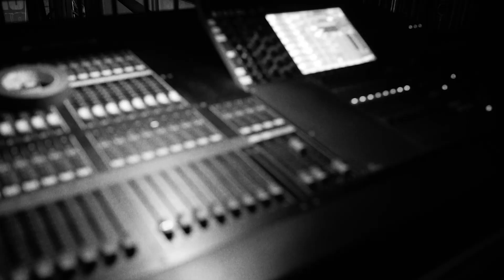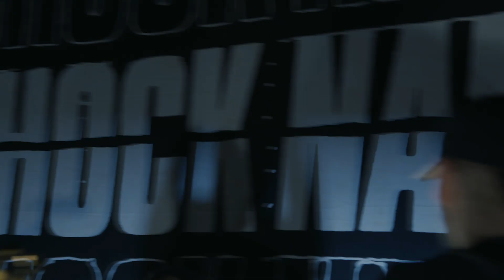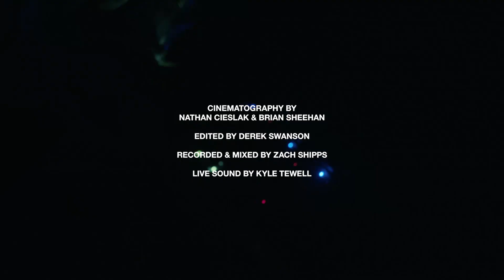Shock Narcotic - Pandemic Livestream (Jan. 2021)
Filmed live at The Crofoot Ballroom (Pontiac, MI)
January 2021

1:00 - Erratic Smearing Vitals
2:00 - Aimless Slogging
2:54 - Offspring Hobbled
3:39 - Smegma In The Shape Of A Man
4:34 - Pray For Paralysis
6:55 - Sliced Self / Multiple Lives
9:23 - To Kill For Nothing
10:59 - Oblivion Licker
14:19 - Burial
15:36 - We Are The Enemy
18:00 - As Good As Gone
18:59 - Everyone Is Forgotten

Shock Narcotic is:
Jeff Tuttle - Guitar
Shawn Knight - Vocals
Zach Gibson - Drums
Don Slater - Bass

Cinematography by Nathan Cieslak & Brian Sheehan
Edited by Derek Swanson
Recorded & Mixed by Zach Shipps
Live Sound by Kyle Tewell

Special thanks to Dan McGowan & Kate Richardson